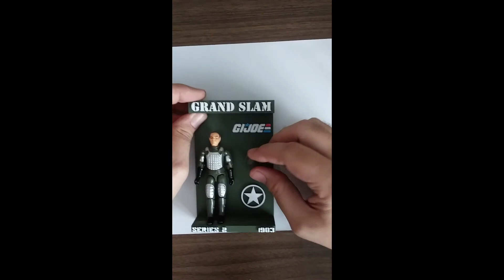Grand Slam v2